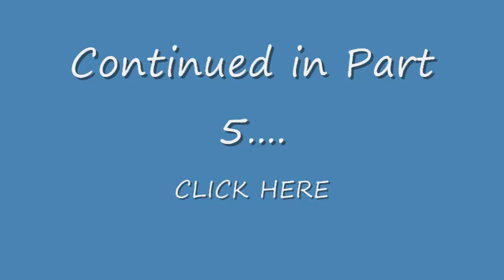An Hour with Vic (Youmacon2010) Part 4